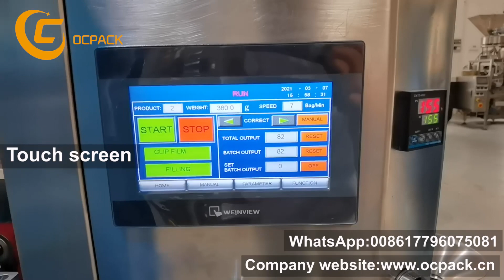10 Heads Weighing Medicinal Herbs Chips Packing Machine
Fully Automatic 10 Heads Weighing Medicinal Herbs Chips Packing Machine
Can be custom made the bag size depends on your requirements.